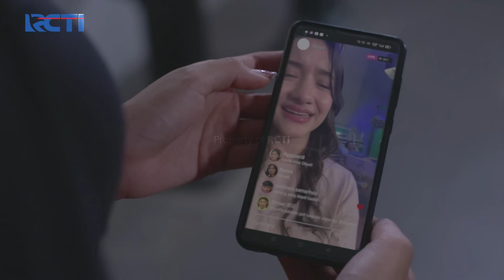WILDA SADIS! Gak peduli Dengan Kondisi Kritis Firman | JANGAN BERCERAI BUNDA | EPS 459/460 | (4\5)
WILDA SADIS! Gak peduli Dengan Kondisi Kritis Firman

Saksikan selengkapnyaaa disini :
FIRMAN GALAU! Firman Mengalami Sakit Yang Bahaya